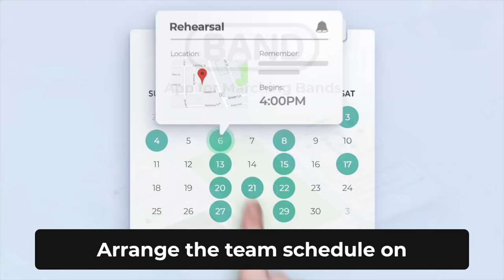Texas Southern University - June 27th (Screw) - 2018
WATCH IN 4K!!!
Headphones are suggested for full surround sound.

BAND is a free group communication app designed for busy leaders save their times on team communication. With BAND, leaders can easily keep all information organized in one place to avoid clutter. 90% of leaders on BAND reduced a number of emails/texts and increased members’ participation and accountability.

BAND is now donating a total of over $25,000 in Yamaha Credit to music groups to help them step up their performance this season. Download the BAND app now, invite your team, start saving your time on communication, and win sponsorship.

The Texas Southern University "Ocean of Soul" performing June 27th for South Oak Cliff High School in Dallas, Texas.